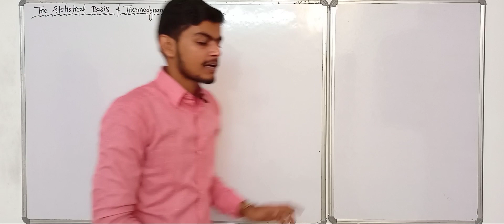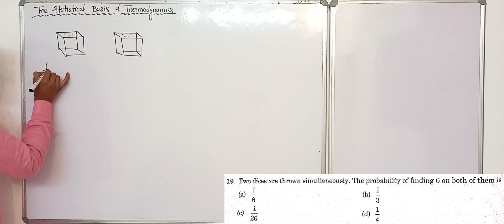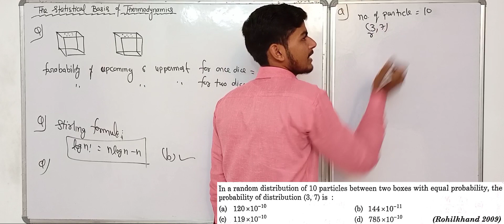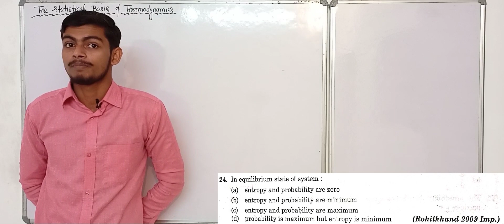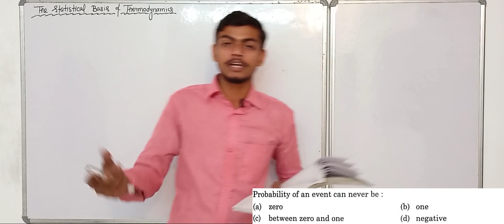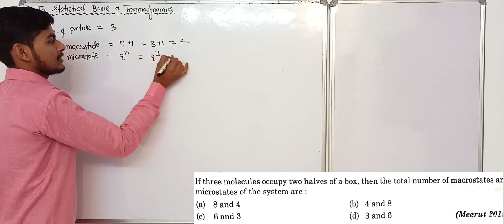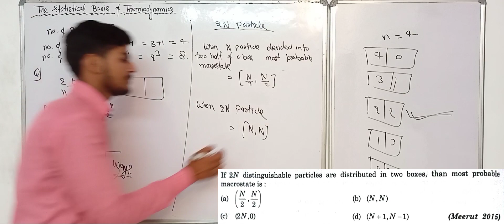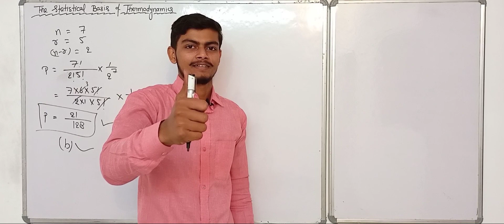||L-36|| Statistical Basis of Thermodynamics|| Statistical Mechanics|| Physics bsc final year||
Teach Stream
Teach Stream Vivek Sir
teachstreambsc For Admission Whatsapp Now

3rd sem Bio Group (499Rs)

PDF NOTES.